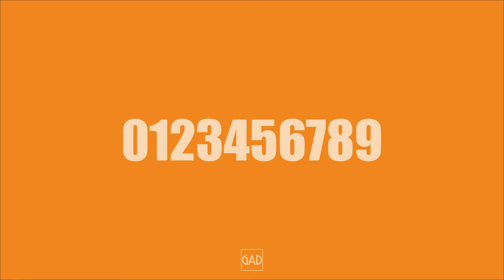GAD Records - December 2015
CD Józef Skrzek - Akustycznie II (Viator Records)
CD Mikołaj Hertel - Epizod A (GAD Records)
plus...